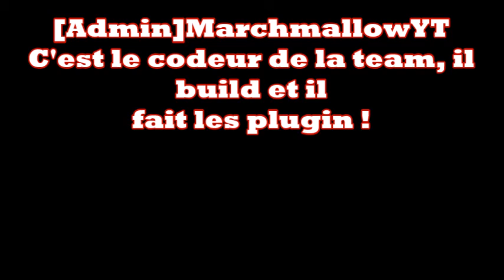NOUVELLE SERIE, SKYBUILD !!! DU LOURD ! #0 | SkyZ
5 J'AIME ET JE MET L'IP DU SERV :D

Yo tout le monde, j'espère que vous allez bien, ON SE RETROUVE POUR MON SERV !!!  La présentation,  Sa part dans un série :p
Vous voulez l'IP ALORS 5 J'AIME :p